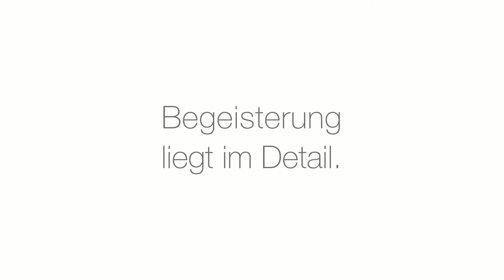Kristallglas-Serie ADARA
Unsere Kristallglas-Serie ADARA steht für eine völlig neue Generation Stielgläser. Ein spezielles Produktionsverfahren schützt die Serie zweifach. Es stärkt die Widerstandsfähigkeit von Glas und Stiel gegen Bruch und schützt die Oberfläche vor Kratzern. Ganz ohne Kompromisse und mit den bewährten Eigenschaften eines Kristallglases: hohe Brillanz, feiner Mundrand, schöner Klang und exquisites Aromaerlebnis.